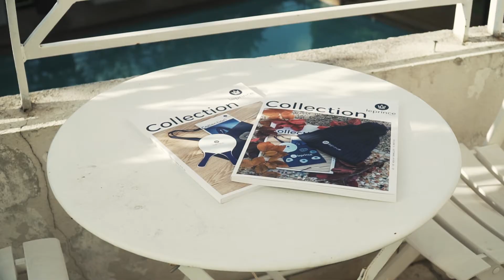Making Of | Nice Bas Cimiez | Familybusiness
NOUS REJOINDRE

Coulisses du tournage de la vidéo en compagnie de toute l’équipe leprince